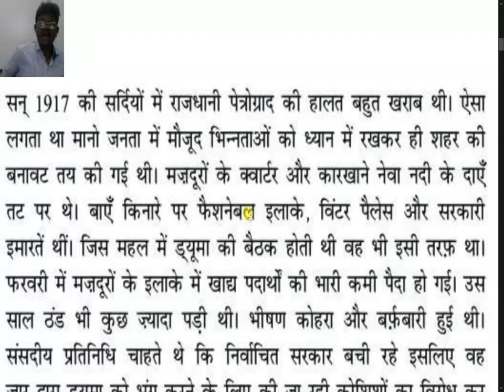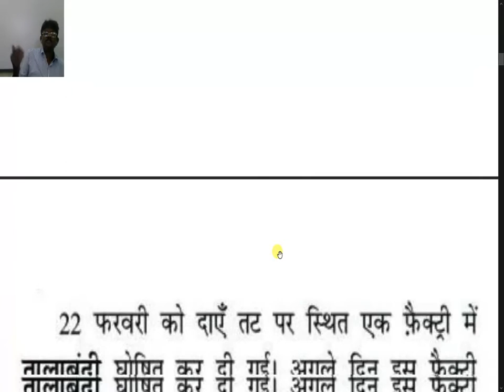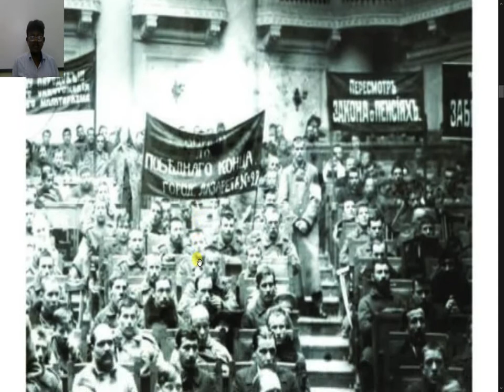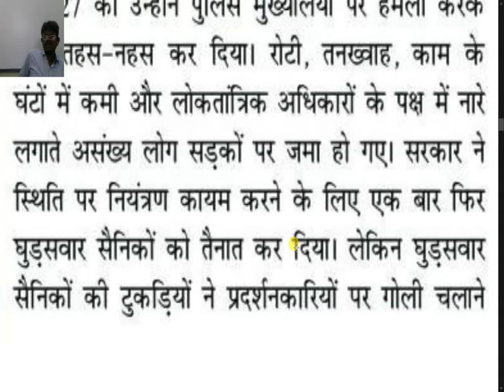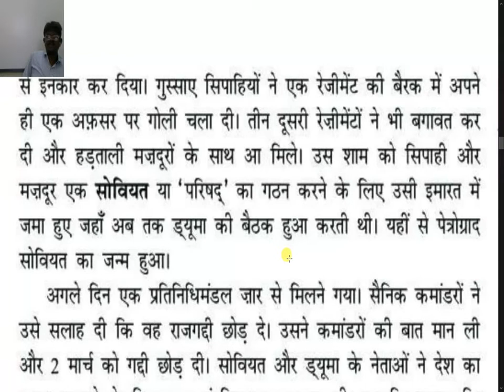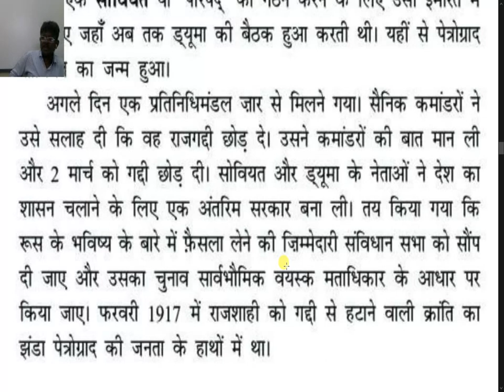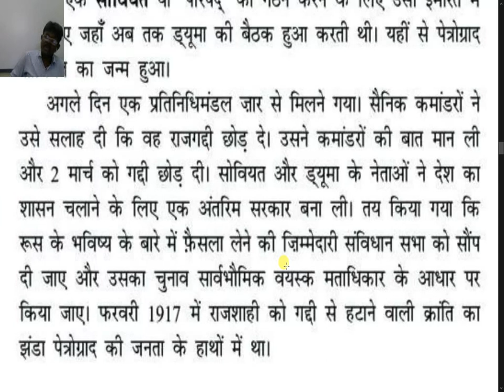कक्षा ९ वी इतिहास पेत्रोग्राद में फ़रबरी क्रांति 15/10/2020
श्री चरन दास तामिया